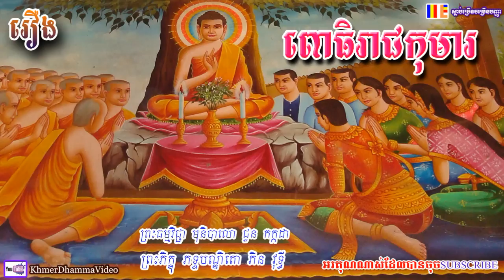រឿង ពោធិរាជកុមារ - ជួន កក្កដា - Chuon Kakada - Khmer Dhamma Video - 2018 - [Khmer Dhamma Video]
រឿង ពោធិរាជកុមារ - ជួន កក្កដា - Chuon Kakada - Khmer Dhamma Video - 2018
សូមអរគុណចំពោះការទស្សនាវីដេអូទាំងនេះរបស់យើងខ្ញុំ ។